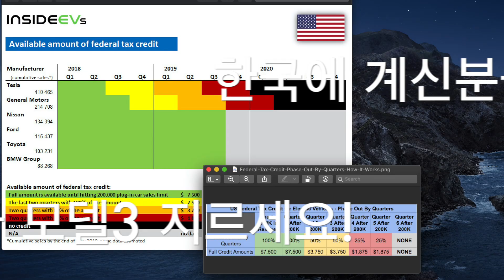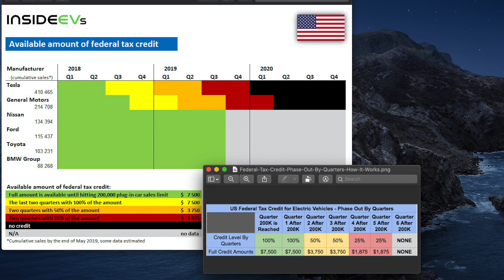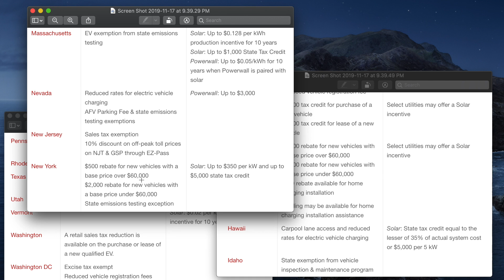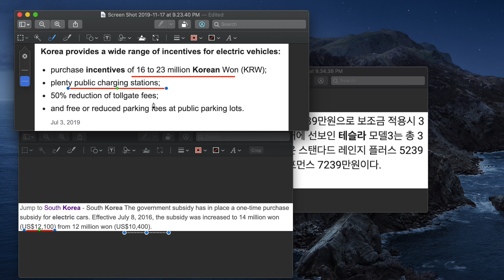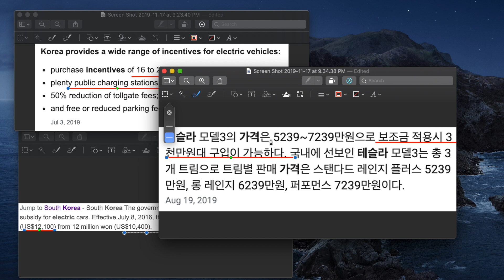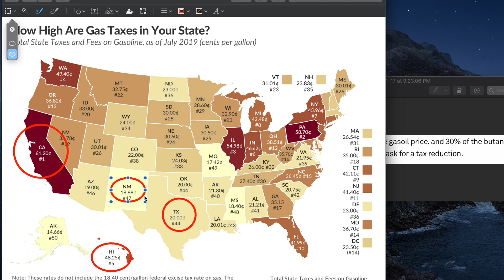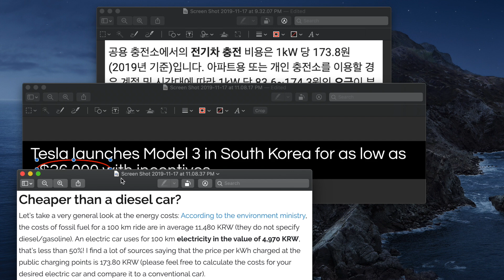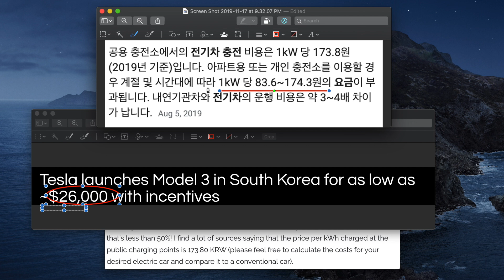한국에 계신 분들 테슬라 모델3 꼭 사세요!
한국과 미국의 전기차 보조금 비교 입니다. 한국에서 모델3가 더 쌉니다.

제 리퍼럴 코드 입니다.